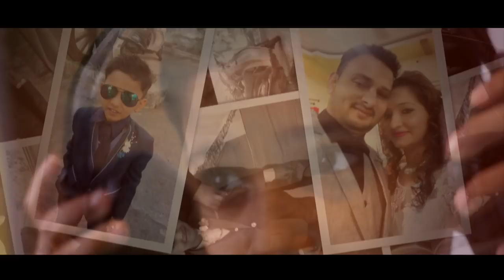Ekati Ekati Ghabarlis Na || Cover Version 2020 || ft. Reece Rebello & Alka Rodrigues.